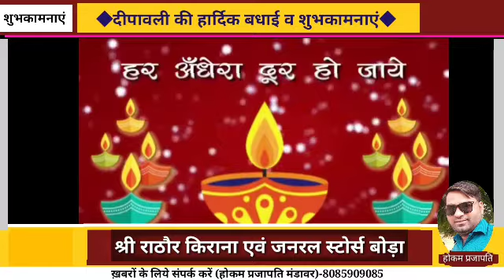श्री राठौर किराना एवं जनरल स्टोर्स बोड़ा की ओर से दीपावली की शुभकामनाएं* ☕🌹 👇👇